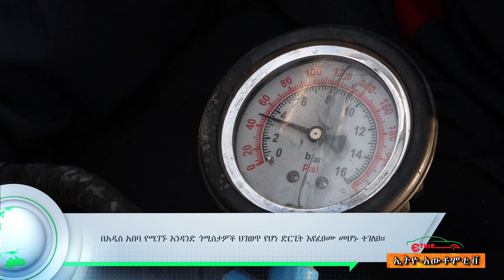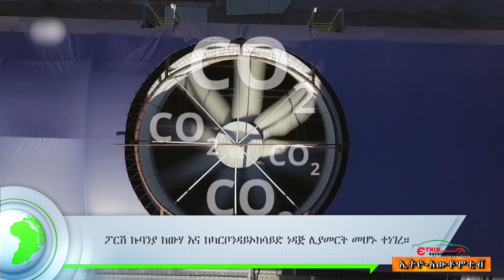ጎማ ሚጠግኑ መስለው የሰዎችን ጎማ በመብሳት ለጥገና እስከ 500ብር እየጠየቁ ነው